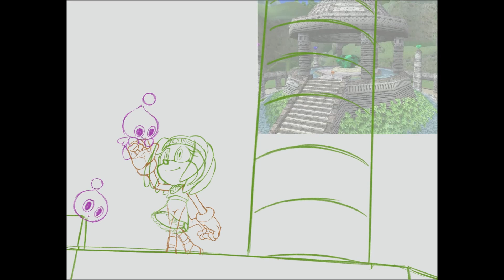Tikal at the Master Emerald Shrine - Speedpaint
well, it’s been a while, so here’s an old pic of tikal playing with some chao. youtube's been pestering me about not posting enough to qualify for the yt partnership program and that finally pushed me to learn some davinci resolve lmao

LINKS